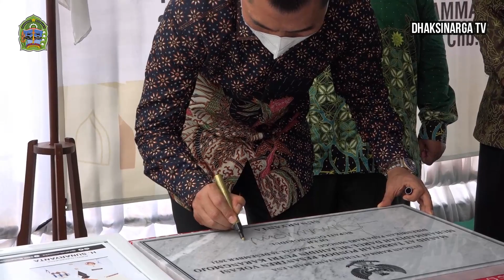BUPATI RESMIKAN MASJID & PELETAKAN BATU PERTAMA GEDUNG PESANTREN VOKASI KARANGMOJO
PERESMIAN MASJID HAALIAH AHMAD ADZAB AL JAABIRY & PELETAKAN BATU PERTAMA GEDUNG PESANTREN VOKASI MUHAMMADIYAH DARUL MUJAHIDIN PUTRI KARANGMOJO.